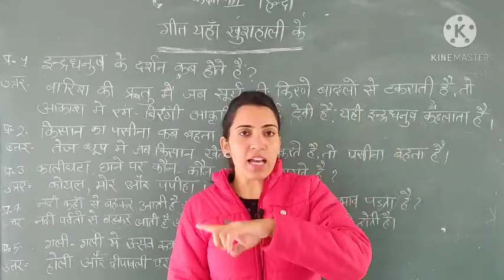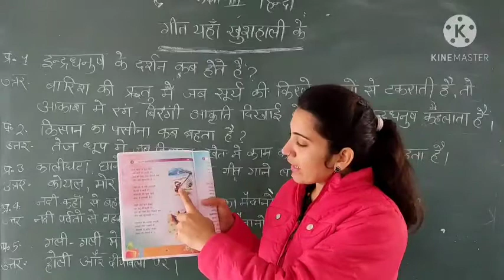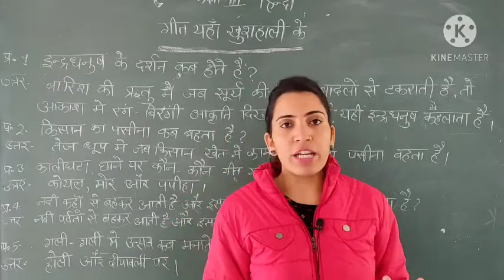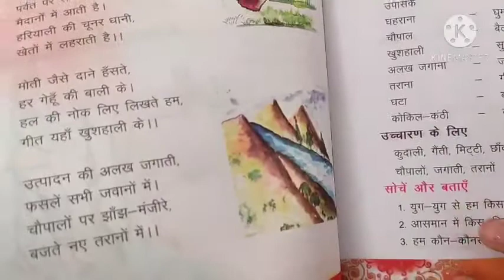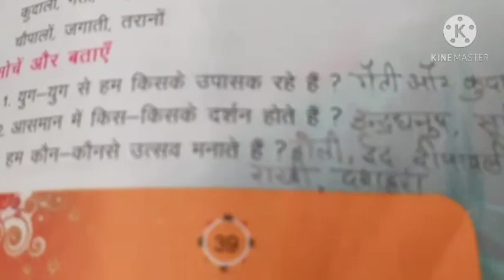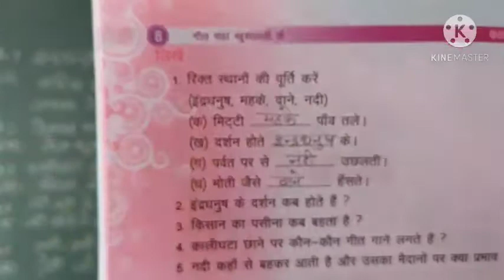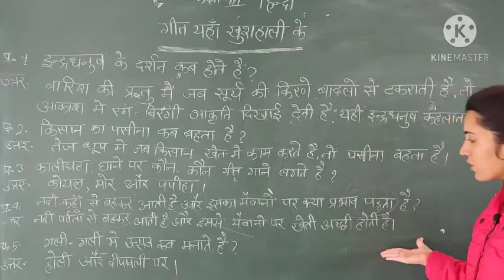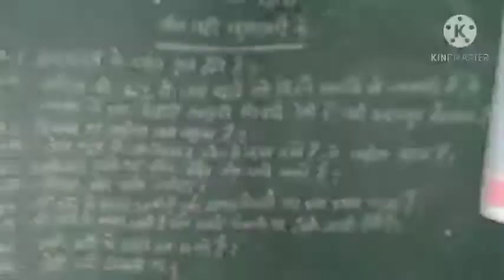कक्षा 3/hindi/ कविता/ गीत यहाँ खुशहाली के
हिंदी व्याख्या के साथ सभी प्रश्न उत्तर।।